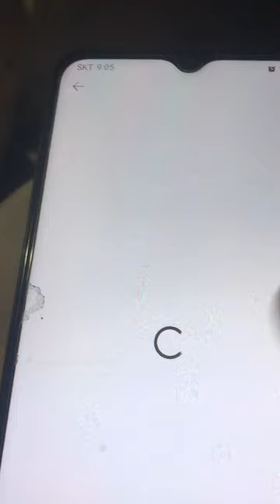독극물 기업Y가 피드를 막아서 직접 입력으로 들어왔다는 증거 영상@sungodcross